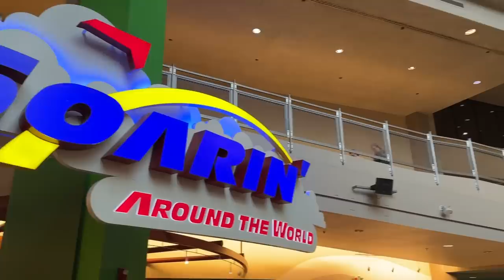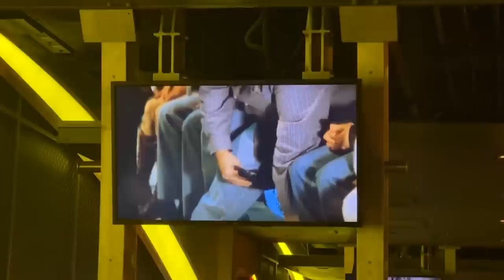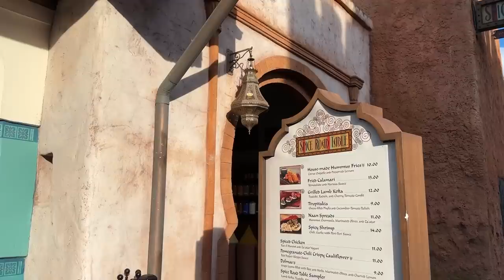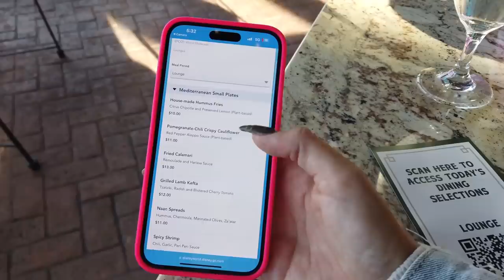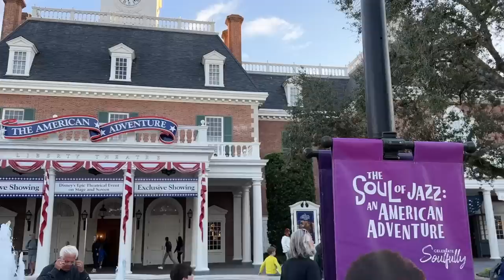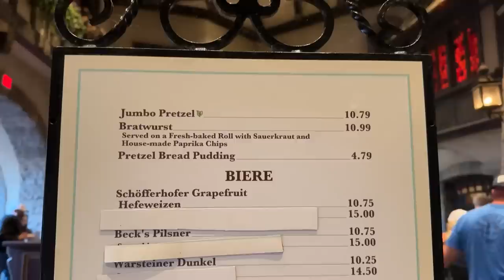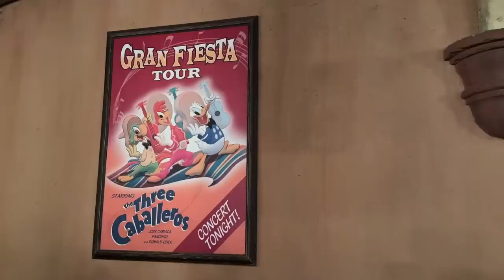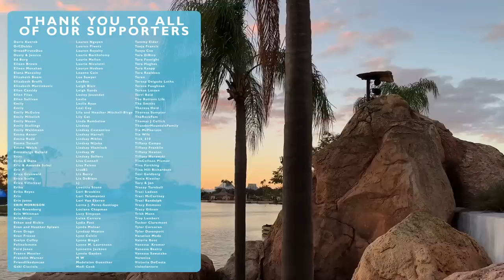Can You ACTUALLY Sleep In & Go To EPCOT?! | Disney World Afternoons: Snacks, Rides, & More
Everyone says you have to but...do you REALLY have to rope drop in Disney World?! Molly is on a mission to find out. She's providing tips and tricks to maximize your visit to EPCOT in the afternoon in case you want to -GASP- sleep in on vacation. She's gonna explain how to snag your spot on Guardians of the Galaxy: Cosmic Rewind, enjoy some live entertainment and classic rides, and review a few tasty snacks. Get ready -- it's a time for a perfect afternoon!